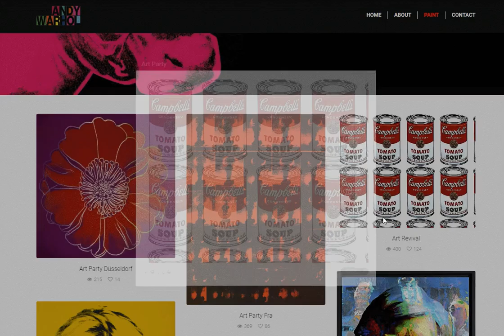Andy Warhol HTML5 & CSS3 Template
The Warhol HTML5 + CSS3 template with unique features provided:
Over 20 HTML5 + CSS3 options lets you add social media buttons, change fonts, layouts and Drag & drop functionality for your personalized eCommerce shop.